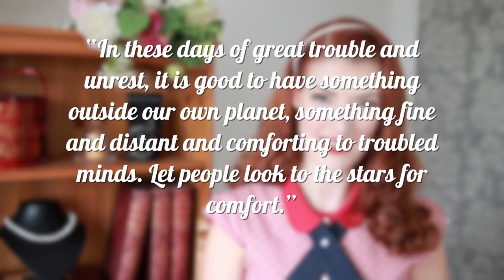The Hidden Deaf History of the Stars // Annie Jump Canon [CC]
My outfit: Miss Candyfloss